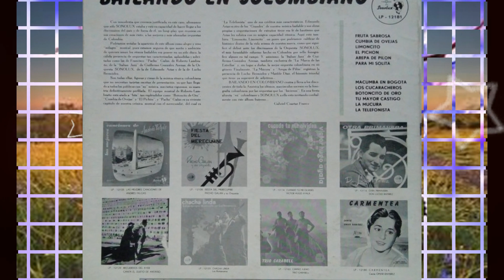EL PICHÓN ORQUESTA ROBERTO LAMBRAÑO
OTRA PETICIÓN QUE SE ATIENDE GRACIAS A LOS BUENOS OFICIOS DEL SEÑOR CARLOS LÓPEZ. GAITA DE ROBERTO LAMBRAÑO QUE AUNQUE YA ESTÁ DIFUNDIDA EN OTRO CANAL ES PROVECHOSO PARA EL ARTISTA QUE SU OBRA TENGA DIVERSOS ESCENARIOS DE EXHIBICIÓN. AQUÍ LA PROPIA ORQUESTA DE ROBERTO LAMBRAÑO INTERPRETA: EL PICHÓN